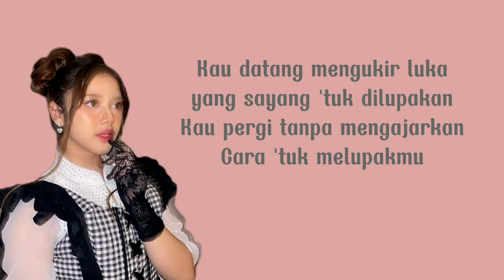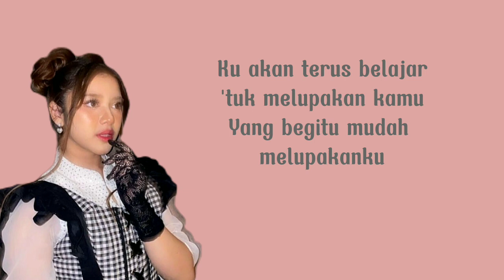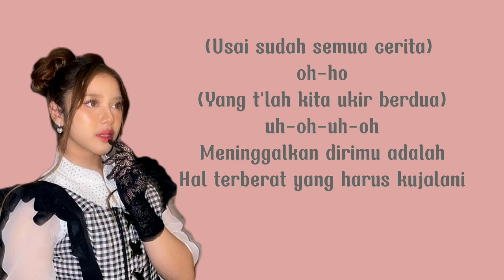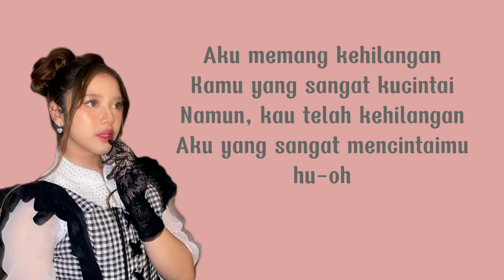USAI-Tiara Andini- Lirik video - terpopuler#viral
Song: Usai
Singer: Tiara Andini

Lirik Usai lirik lagu usai Tiara Andini lagu usai lagu usai viral tiktok lagu aku memang kehilangan

I don't intend to infringe any artist's or label's copyrights.